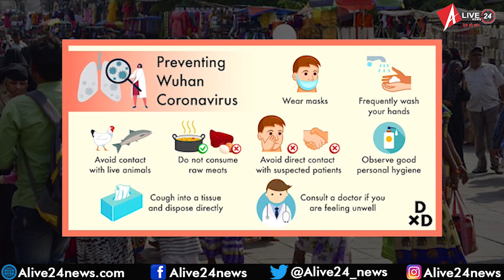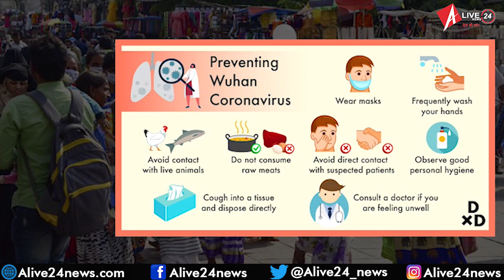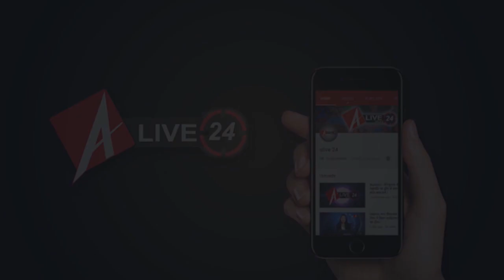हज पर सऊदी अरब का बड़ा फैसला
1.पेट्रोल की बराबरी पर आया डीजल का दाम, बढ़ेगी महंगाई, इन सेक्टर पर होगा गंभीर असर
2.अगले 24 घंटे में दिल्ली पहुंचेगा मॉनसून, 5 राज्यों में भारी बारिश का अलर्ट
3.मारे गए जवानों के लिए चीन में सीक्रेट प्रेयर मीट, गलवान झड़प पर US रिपोर्ट से बड़े खुलासे
4.पुरी रथयात्रा की तैयारियां जोरों पर, 10 बजे रथ पर सवार हुए भगवान जगन्नाथ
5.US खुफिया रिपोर्ट- चीनी जनरल ने दिया था गलवान में हमले का आदेश, लेकिन उल्टा पड़ा दांव
6.रूस दौरे पर राजनाथ करेंगे हथियारों-विमानों की जल्द डिलीवरी पर चर्चा
7.पुलवामा में मुठभेड़, सुरक्षाबलों ने दो आतंकियों को किया ढेर, एक जवान शहीद
8.चार वरिष्ठ जेल अधीक्षकों का तबादला, आशीष तिवारी लखनऊ जेल अधीक्षक बनाए गए
9.11 घंटे की बैठक में सेना की दो टूक- पीछे हटे चीन, आज लेह जाएंगे आर्मी चीफ
10.कोरोना संकट काल में दिल्ली का ये RWA बना मिसाल, लोगों के लिए बनाया क्वारनटीन सेंटर
11.समस्तीपुर के शहीद अमन कुमार के घर पहुंचे डिप्टी CM, सौंपा 36 लाख का चेक
12.शिवराज सरकार का फैसला, अगले सेमेस्टर में प्रमोट होंगे कॉलेज के छात्र
13.रोहित शेखर मर्डर केसः पत्नी अपूर्वा की अंतरिम जमानत पर कोर्ट आज सुनाएगा फैसला
14.अब दो से ज्यादा हथियार नहीं रख सकेंगे लाइसेंसधारक
16.डोनाल्ड ट्रंप ने सस्पेंड किया H1-B वीजा, भारतीय आईटी प्रोफेशनल्स को बड़ा झटका
17.हज पर सऊदी अरब का बड़ा फैसला, इस साल दूसरे देशों से नहीं आ सकेंगे लोग
18.उत्तर बिहार को डूबाना चाहता है नेपाल? नीतीश के मंत्री ने विदेश मंत्रालय को लिखा पत्र
19.विंडीज के कोच सिमंस बोले- इंग्लैंड में उनके साथ हुआ था नस्लीय दुर्व्यवहार
20.देसी अंदाज में अपने खेत में काम करते नजर आए नवाजुद्दीन सिद्दीकी